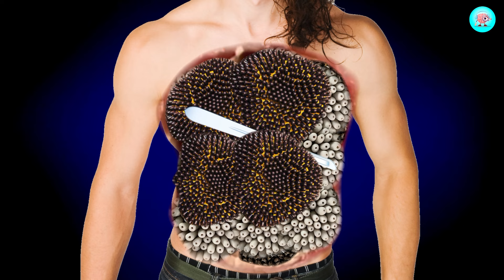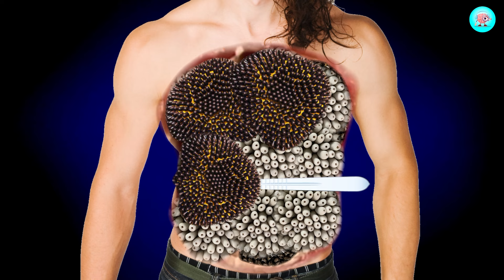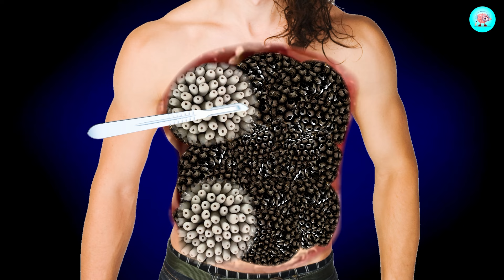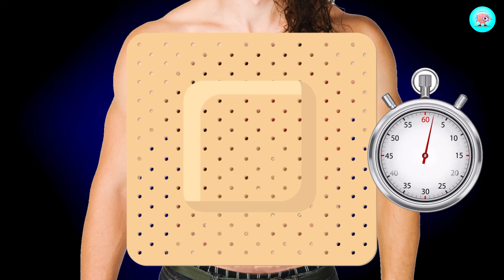ASMR Remove Maggots & Worm Infected Chest | ASMR Animation Treatment | ASMR 2D ANIMATION